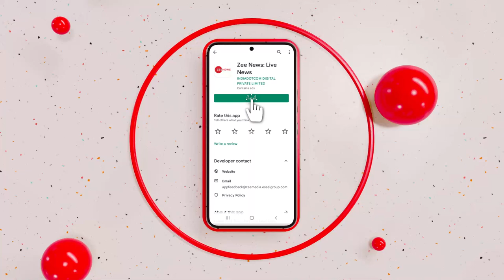PM Modi Speech: आज Lok Sabha में पीएम का संबोधन, राष्ट्रपति के अभिभाषण समेत कई मुद्दों पर देंगे जवाब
आज लोकसभा में प्रधानमंत्री नरेंद्र मोदी भारत की राष्ट्रपति द्रौपदी मुर्मू के अभिभाषण का जवाब देंगे। इसके साथ ही वे धन्यवाद प्रस्ताव पर भी बोलेंगे और विपक्ष द्वारा अडानी मुद्दे पर लगाए गए आरोपों का भी जवाब देंगे पीएम। इस रिपोर्ट में जानें किन-किन मुद्दों पर भाषण देंगे पीएम।

 Prime Minister Narendra Modi will reply to the address of President Draupadi Murmu in Lok Sabha today. Along with this, PM will also speak on the motion of thanks and will answer the allegations made by opposition on Adani issue.